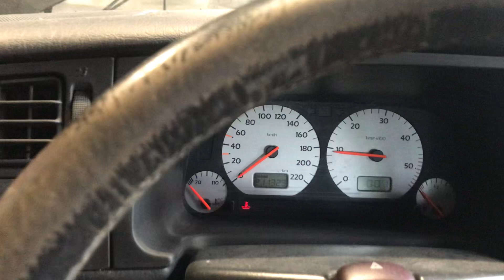Разборка Volkswagen - Golf 3 1991-1997, 1.9 (VIN: WVWZZZ1EZWKO13317) 69465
Основные характеристики:
Год выпуска: 1997
Двигатель: ALE000656
Объём двигателя: 1.9
Тип двигателя: Дизель
Коробка передач: КПП 5-ст.мех.(МКПП)
Кузов: Кабрио
Смотри каталог запчастей Volkswagen - Golf 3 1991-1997 на :
⏰ Режим работы колл-центра:
08:00 – 20:00 – ежедневно

Для наших покупателей:
- бесплатная доставка;